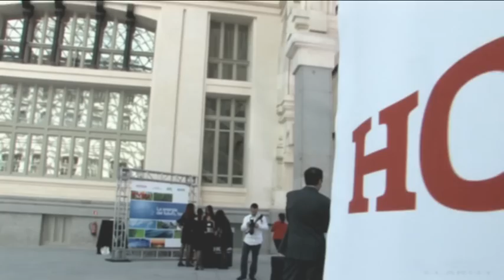Honda FCX Clarity 2011. Presentación en España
Video resumen del acto de presentación del FCX Clarity, por primera vez en España. Presencia de Javier Brey, Marc Serruya, Roger Solergibert, Jesús Candil y Alberto Ruiz-Gallardón.